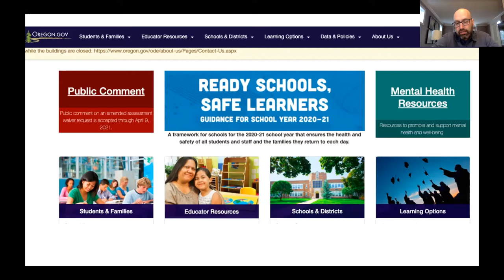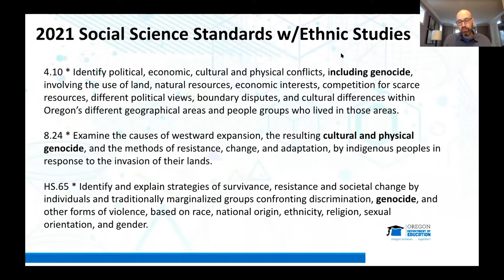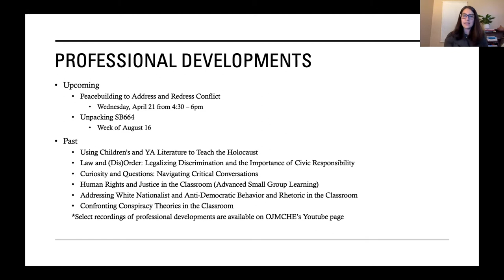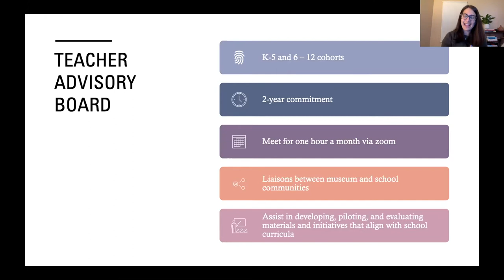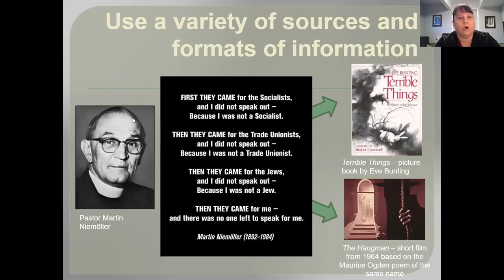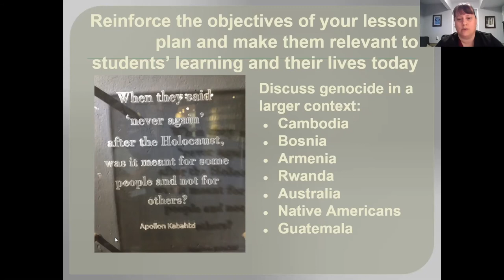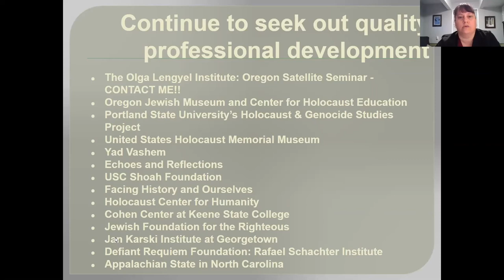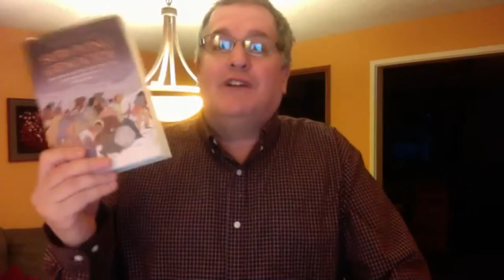Teaching the Holocaust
In July 2019, Governor Kate Brown endorsed legislation that had previously cleared the Oregon Legislature with overwhelming bipartisan support. This legislation mandated Holocaust and genocide education in all Oregon public schools, k-12. Oregon thereby joined more than twenty states nationwide that either currently mandate such education or are committed to doing so in the near future, and the number is growing.

The panel discussion on April 8 should be of particular interest to public-school teachers and to OSU students who intend to teach in k-12. Professor Michael O’Malley of the OSU College of Education will moderate the event, and the panel will consist of three individuals who regularly teach units on Holocaust-related issues – one who does so in high school, one in middle school, and one in elementary school. Each of the panelists will discuss his or her approach to teaching this subject, what appears to have worked well, and what has proven to be particularly challenging. After the panel presentation, members of the audience will be encouraged to share their views on how Holocaust-genocide education can be provided most effectively in the schools.

Presented by the College of Liberal Arts and the School of History, Philosophy and Religious Studies. Thursday, April 8 at 7 p.m. via Zoom. Free, open to all via Zoom Meeting ID 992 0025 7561, Password 053924

PANELISTS
Amit Kobrowski: K-12 Social Science Specialist at the Oregon Department of Education -- Teacher, Beaverton School District
Amanda Coven: Director of Education, Oregon Jewish Museum and Center for Holocaust Education
June Morris: Social Studies Teacher, West Albany High School
Carrie McCallum: Language Arts Teacher, St. Helens High School